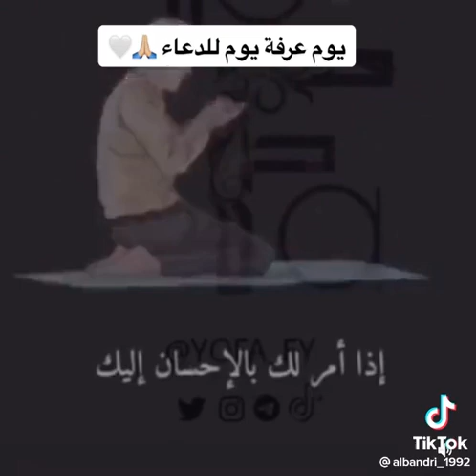يوم عرفات الحج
يوم